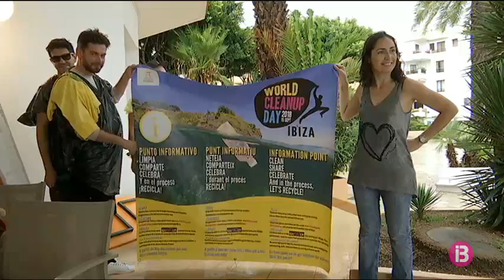Voluntaris de tot el món treballen durant tota la jornada per fer net el planeta